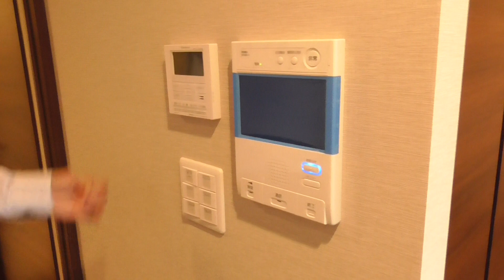9428 プラネスーペリア奈良三条通り 03 6♪賃貸のマサキ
奈良市油阪地方町にあります３LDKマンションの【プラネスーペリア奈良三条通り】の紹介動画になります。